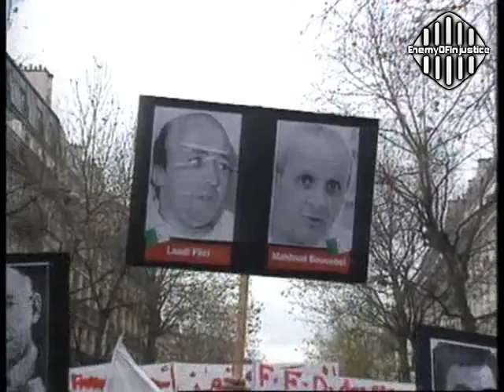مسيرة بفرنسا ضد ـ الإسلاميين المتطرفين ـ 03-12-1994